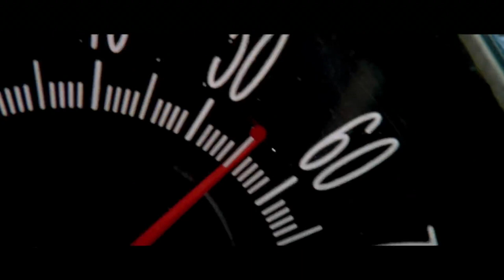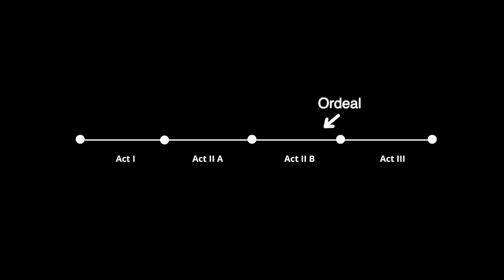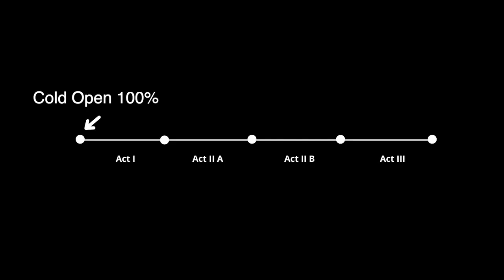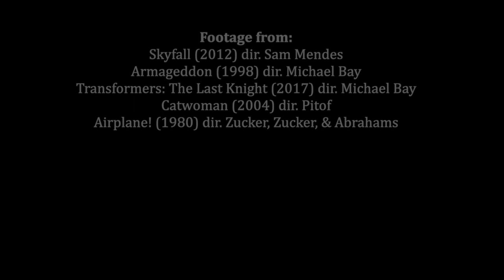Do All Action Movies Have Seven Set Pieces?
What is a set piece? How many set pieces do you need? Where do they land in your story structure? And will Stokes reference "Indiana Jones and the Last Crusade" in every single one of his videos?

All of these questions and more are answered in this highly OCD structure video.

A big thank you to these musicians. Please check out their music!